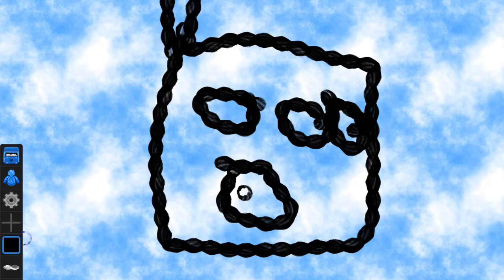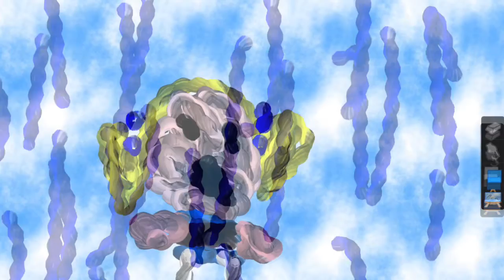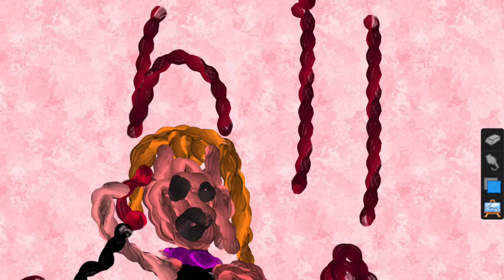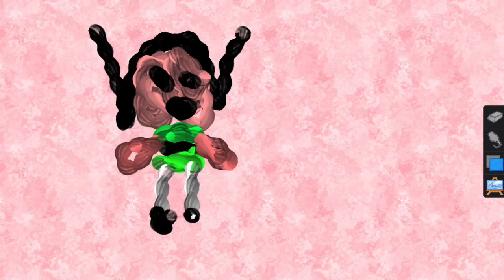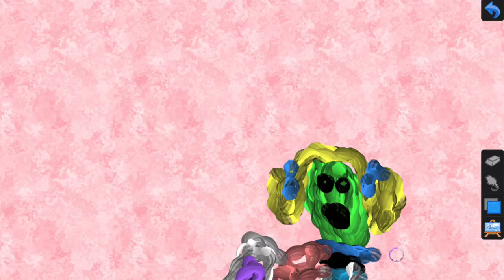The Power Puff Girls Day